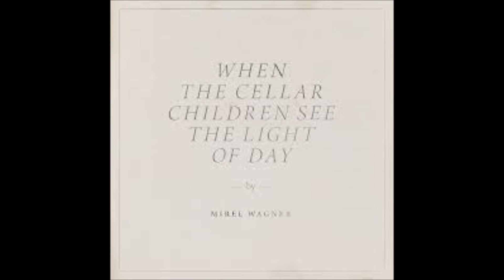Mirel Wagner - The Dirt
MIREL WAGNER - When The Cellar Children See The Light Of Day 2014